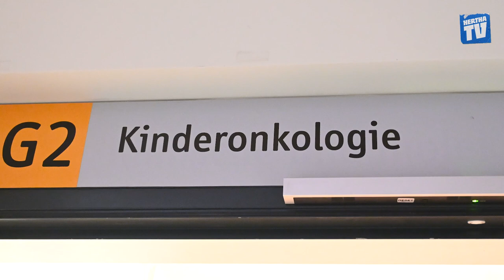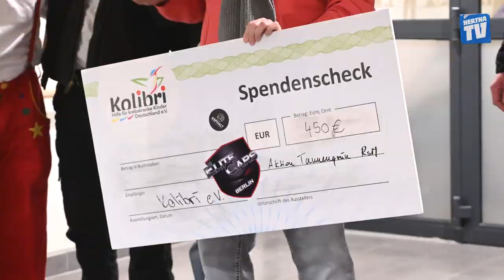Sandro Schwarz und Andreas Menger besuchen die Kinderkrebsstation I Kerze #3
Sandro Schwarz und Andreas Menger nahmen an der von unserem langjährigen Partner Kolibri e.V. organisierten Weihnachtsfeier in Berlin-Buch teil und sorgten für unvergessliche Momente.